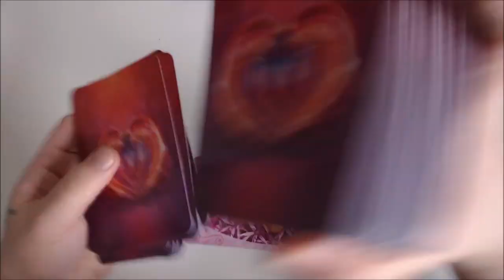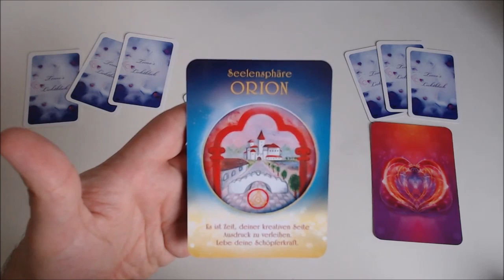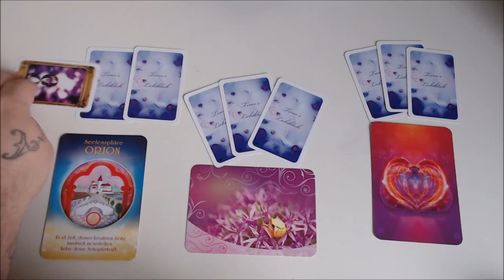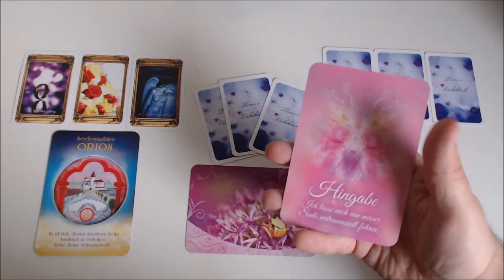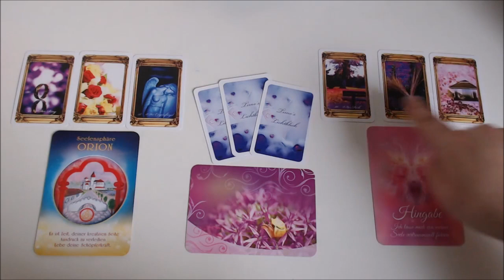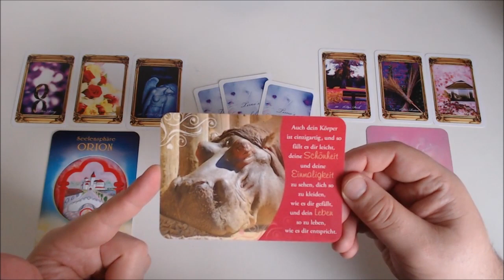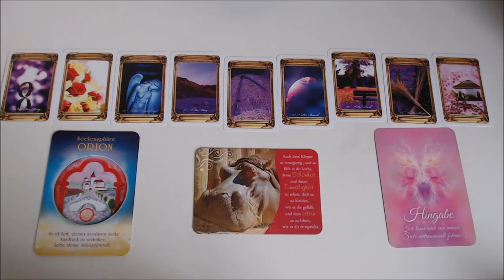💕Tagesorakel 04.04.2020 - Liebe - Beruf - Highlight💕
Wie jeden Morgen zwischen Montag bis Freitag, schaue ich in die Karten für die Energien deines Tages. Das Tagesorakel mit Herz und Humor.

🦄Wenn du eine Kartenlegung oder eine Energiearbeit wünschst, dann besuche gerne meine Website, oder schreib eine Pn

🦄Für Tageskarten, wie auch wundervolle LiveStreams Dienstags/Donnerstags/Sonntags 20 Uhr kannst du auch gerne meine Fanpage auf Facebook besuchen

🦄Für Umfragen und Orakelkarten + Postings kannst du gerne auch meinen Instagram Account folgen:

🦄Wenn du auch Angebote und Feedbacks haben möchtest, kannst du auch dich für die Whats App Gruppe melden per PN